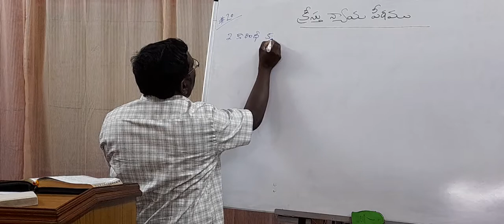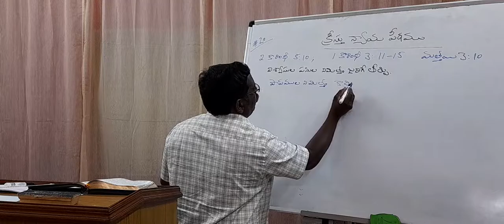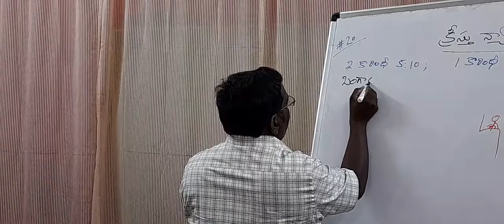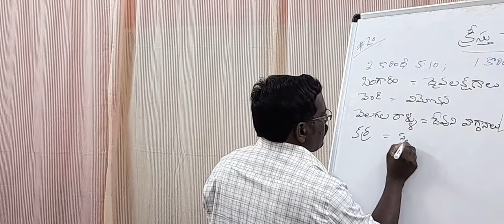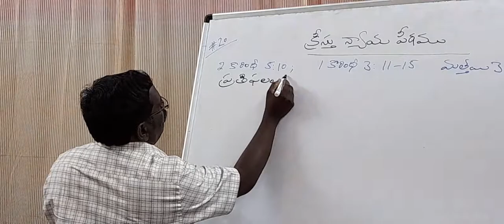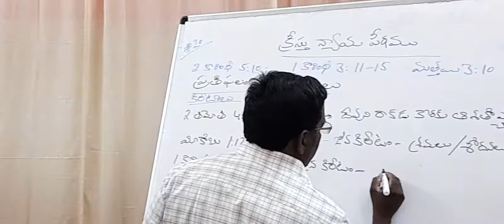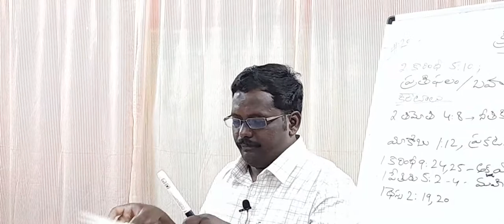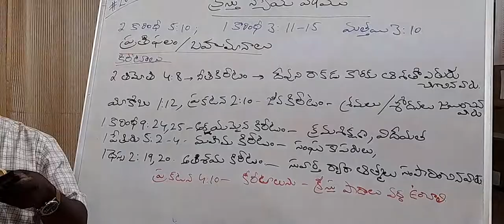FC #20 The Judgement seat of Christ - (Tel)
Foundation class in Telugu
Teacher: Pastor Suresh